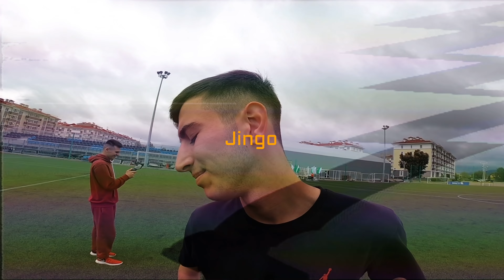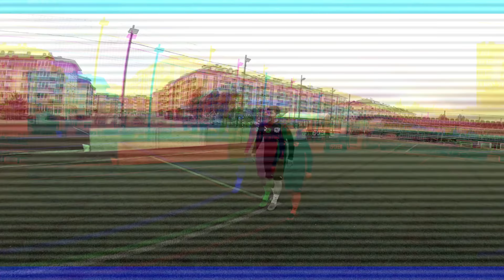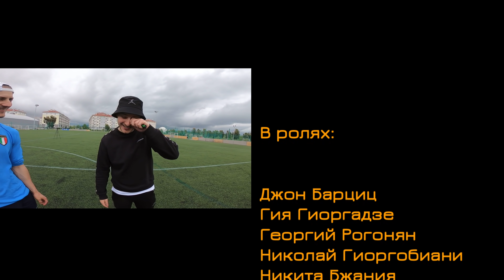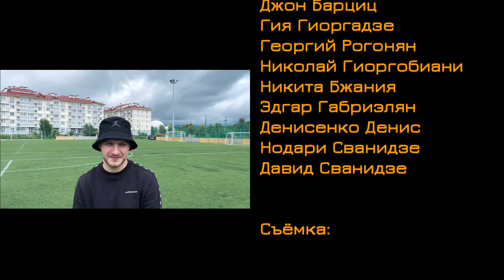Jingo - НОВЫЙ СЕЗОН! ЖУЛЬВЕРИК VS ГИОРГОБИАНИ!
Команда блогеров во главе с Жульвериком сразится с командой Николая Гиоргобиани!